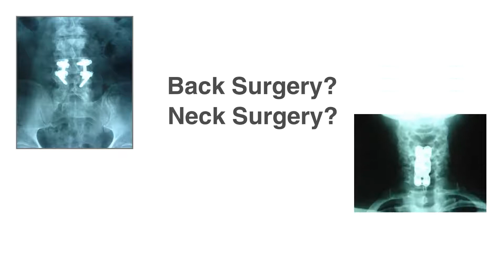Post Back Surgery / Continued Pain Patients Hope with Chiropractic Cox Technic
Back pain and neck pain may lead some to undergo back surgery. Some undergo back surgery to come out with continued pain. Non-surgical chiropractic Cox Technic helps many such patients with some desired pain relief as documented in a recent clinical study of 69 patients. Find a physician who offers Cox Technic